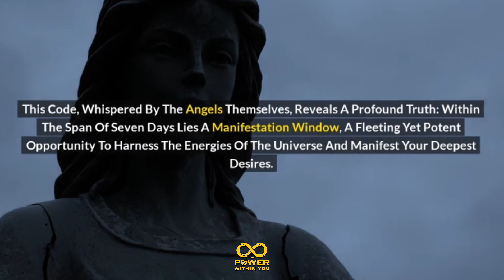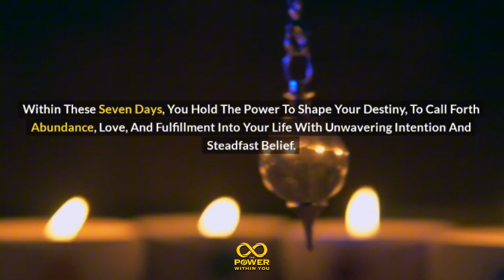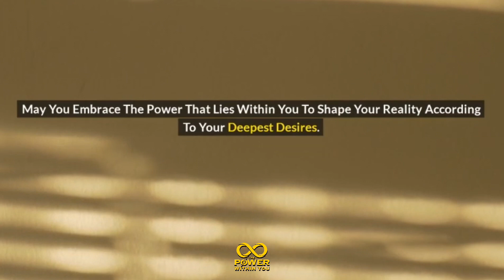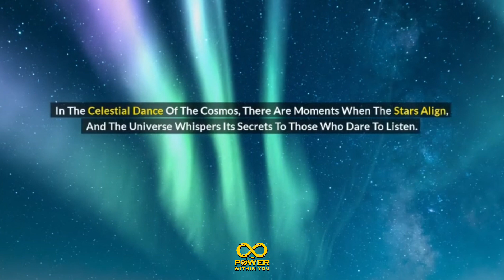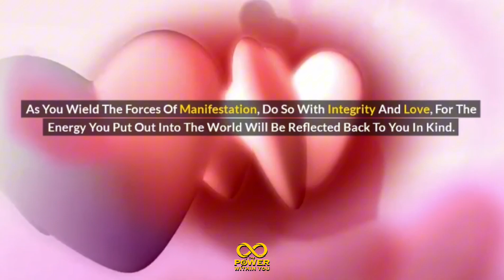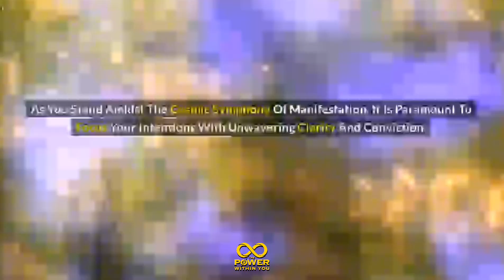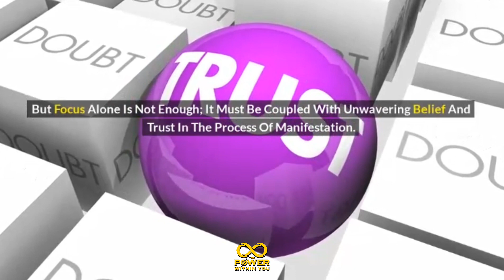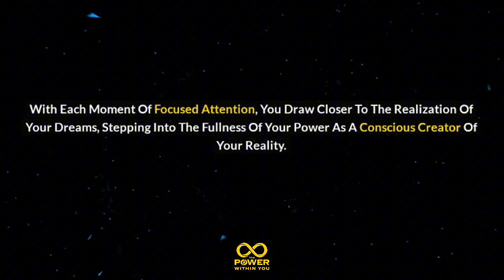Angel Code🔓: Unlock the 7-Day Manifestation Window! Urgent Message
🔓 Angel Code Alert! Unlock the 7-Day Manifestation Window! 🌟 Receive this urgent message to harness the power within you and activate the Law of Attraction. Embrace gratitude and affirmations as you align with the universe's message for abundance and financial freedom. Let the Angels guide you towards miracles and blessings as you decipher their divine numbers and messages. Tune in to God's message for you today and unlock the secrets of the universe's plan. Don't miss out on this transformative journey!

Manifestation techniques
Universal energy
Positive affirmations
Visualization exercises
Gratitude practice
Intention setting
Abundance mindset
Aligning with the universe
Attracting wealth and abundance
Tarot reading
Tarot card meanings
Intuitive guidance
Divination methods
Tarot spreads
Spiritual insights
Personal growth
Self-discovery
Empowerment
Healing energies

Manifestation techniques
Universal energy
Positive affirmations
Visualization exercises
Gratitude practice
Intention setting
Abundance mindset
Tarot reading
Tarot card meanings
Intuitive guidance
Divination methods
Tarot spreads
Spiritual insights
Personal growth
Self-discovery
Empowerment
Healing energies